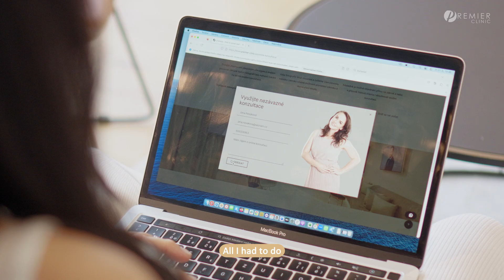Premier Clinic - online consultations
Get an evaluation by a plastic surgeon by e-mail based only on your photos without having to wait for a personal consultation. The doctor will evaluate your photos and we will send you a price offer for the procedure, including the possibility of performing the procedure and the doctor’s recommendation.